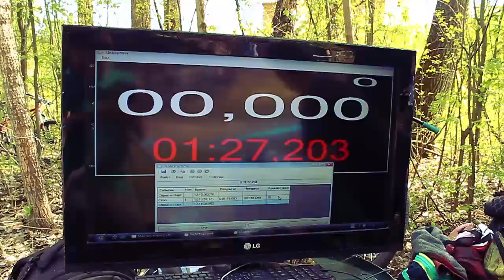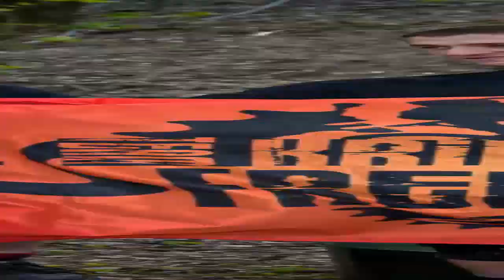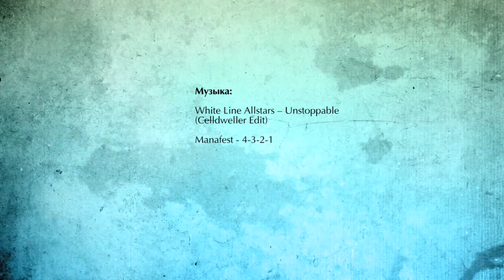Mini DH Ukrainian Cup I-stage Poltava 2014